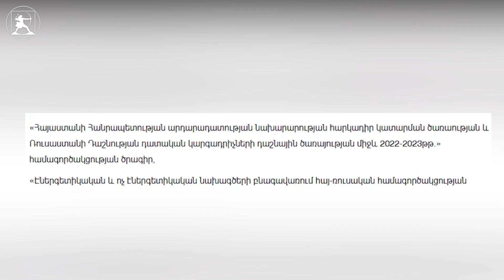Հեռանալուց առաջ Պուտինը Նիկոլի ստորագրությամբ Հայաստանը հանձնում է թուրքերին